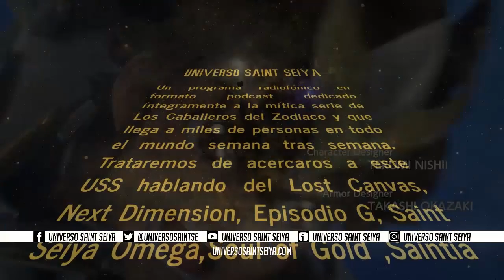9x08 Knights of the Zodiac - Capitulos 10,11, y 12 - Análisis y Debate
Analizamos en profundidad los capítulos  10,11,12 final de la primera temporada del nuevo anime en CGI de NETFLIX, Knights of the Zodiac.
Si no vieron el anterior Programa especial de los capítulos 7,8 y 9 de Knights of the Zodiac

Si te gusta, regálanos un LIKE y comenta que te han parecido.
ALERTA SPOILER: Advertimos que el contenido de este programa está lleno de spoilers. Visualízalo bajo tu responsabilidad.